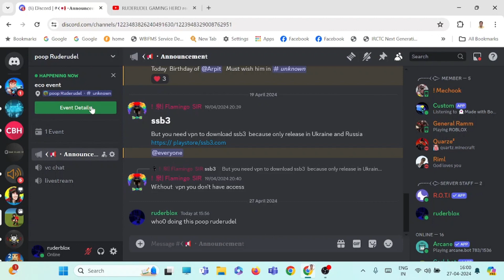my server name got nuked